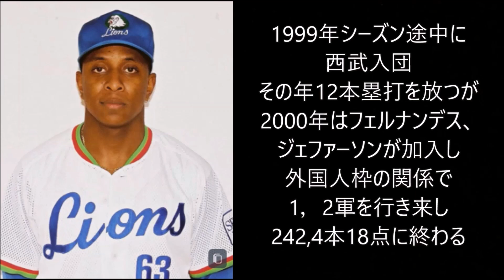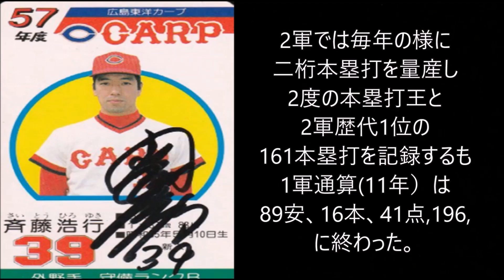プロ野球2軍の帝王ベスト5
★津波警報注意報はご愛敬で(笑)